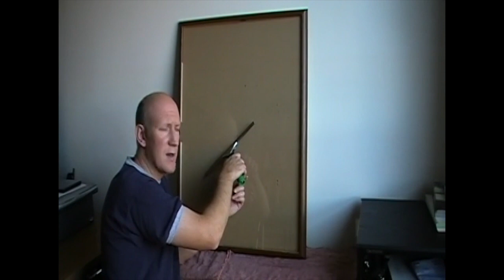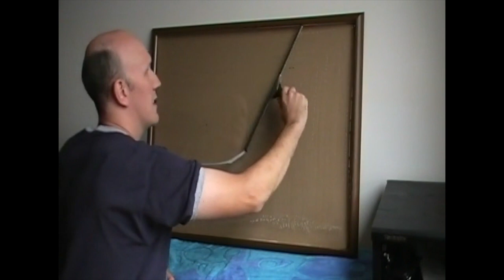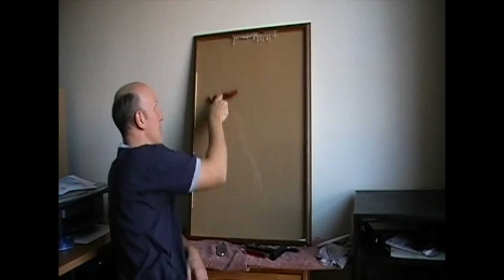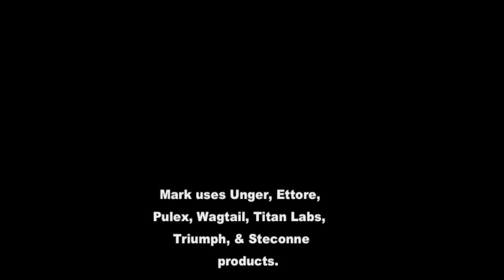Welcome To Professional Window Cleaning: Mark Strange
Mark Strange** of "Beautiful View" from Toronto, Canada has released many videos for the professional window cleaner. This DVD tutorial goes head first into the first steps in jump starting your career as a professional window cleaner. It covers a variety of topics such as tools to buy, specialty tool overview, how to use a squeegee from the basics, as well as more advanced techniques.

Check out Beautiful View, Canada's most helpful window cleaning equipment supplier